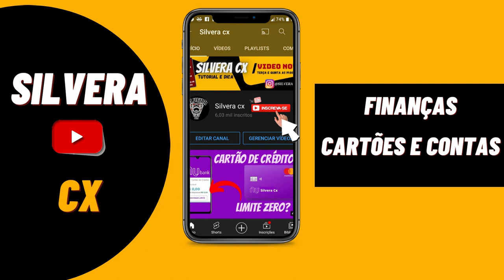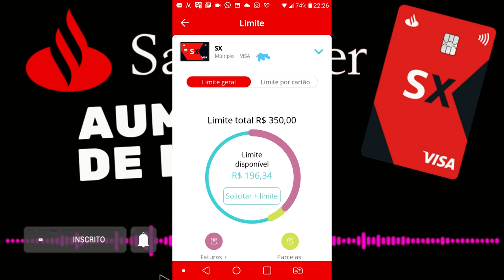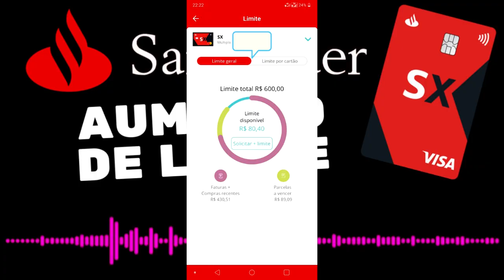U.R.G.E.N.T.E! SANTANDER. CARTÃO SX DEU CHUVA DE AUMENTO DE LIMITE EM 2022 CONFIRA...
BANCO SANTANDER, AUMENTOU O LIMITE DE MUITOS CLIENTES APÓS TER ENVIADO MENSAGEM DE TEXTO PARA MILHARES DE PESSOAS QUE TEM CONTA NA INSTITUIÇÃO. A MENSAGEM INFORMAVA QUE EM ATÉ SETE DIAS ÚTEIS IRIAM RECEBER AUMENTO DE LIMITE NO CARTÃO, DE FORMA AUTOMÁTICA. CONFIRA NO VIDEO OS CONTEMPLADOS E COMENTA AQUI ABAIXO SE VOCÊ TAMBÉM RECEBEU ESSE AUMENTO...